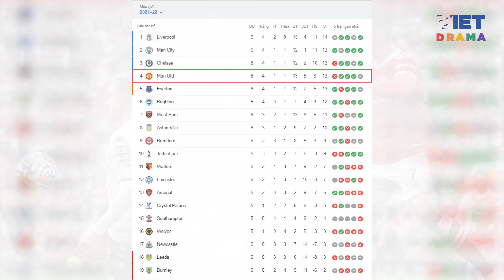Bruno Fernandes xin lỗi các CĐV Man Utd sau khi đá hỏng 11m | VIETDRAMA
Bruno Fernandes xin lỗi các CĐV Man Utd sau khi đá hỏng 11m

Tiền vệ Bruno Fernandes đã có những chia sẻ trên trang cá nhân sau khi Man Utd thất bại 0-1 trước Aston Villa tại vòng 6 Premier League.